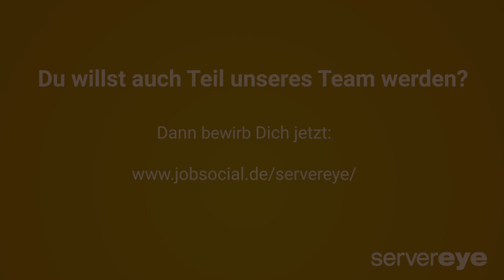Wir stellen uns vor - der servereye HelpDesk